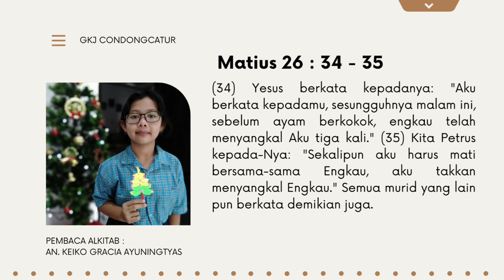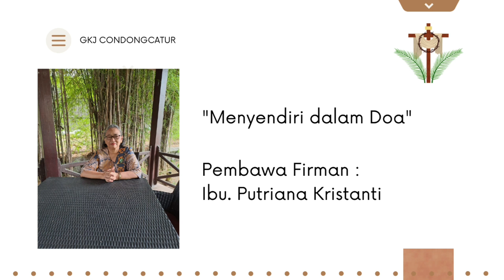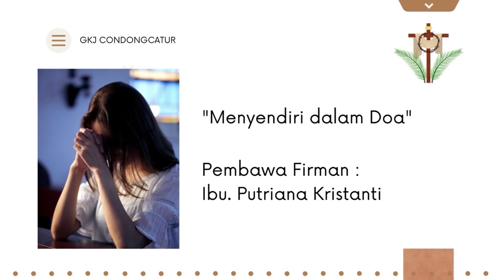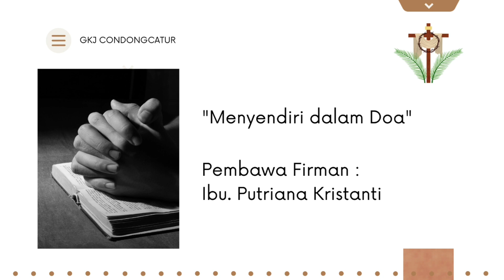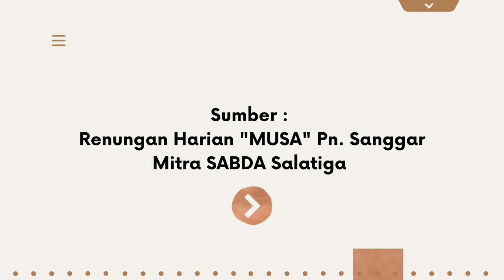"SATU HATI" - SAPAAN TUHAN TIAP PAGI - 24 NOVEMBER 2022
Renungan: Ibu Putriana Kristanti
Pembaca ayat: Ank. Keiko
Editor Video: Sdr. Icho
Sumber: Renungan Harian "MUSA" Penerbit Sanggar Mitra Sabda Salatiga.